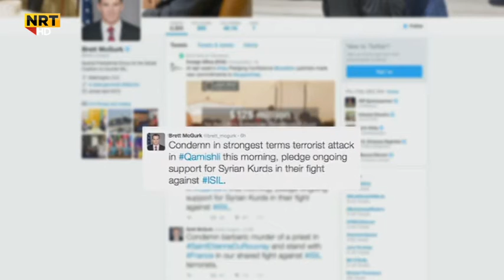ئالێن سیاسی یێن هەرێما کوردستانێ تەقینا قامشلۆ شەرمزار کرن